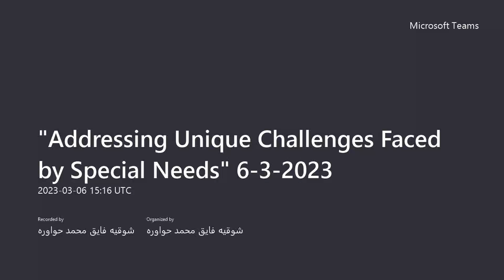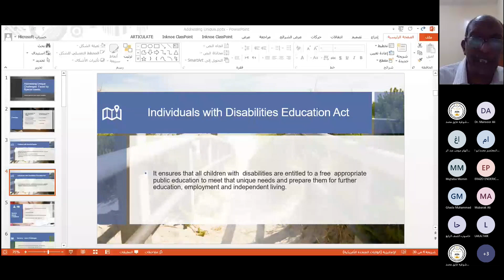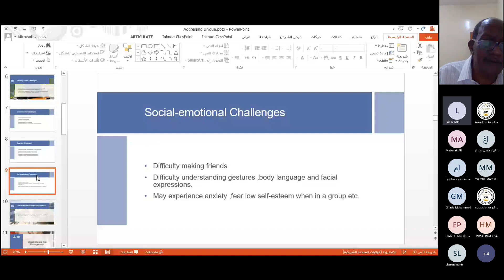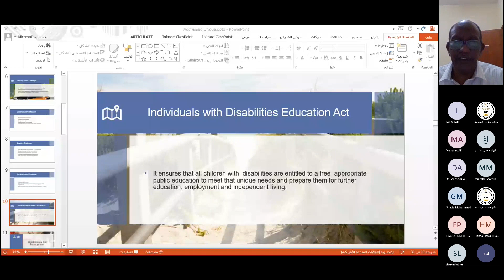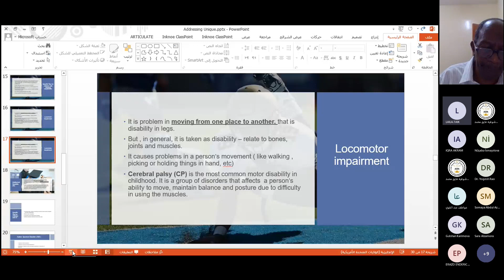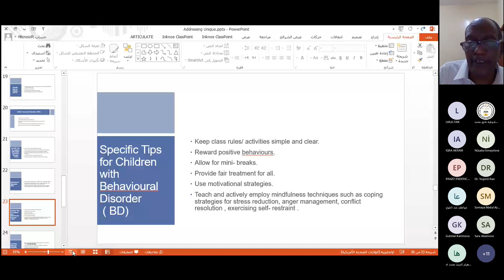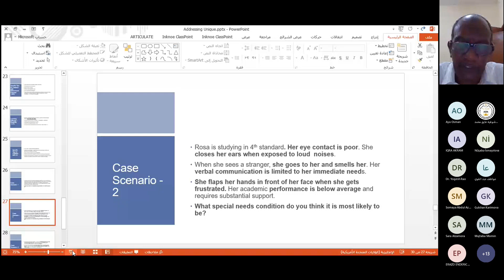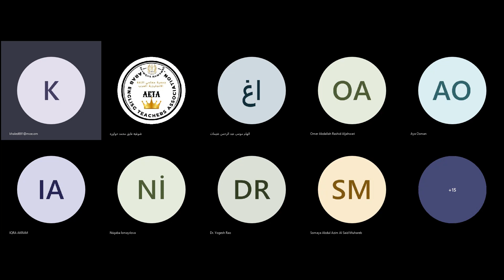Addressing Unique Challenges Faced by Special Needs 6 -3 -2023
The 55th. webinar titled "Addressing Unique Challenges Faced by Special Needs" on Mon., 6th. March., 2023 .
Guest speaker: Mr Khalid Ibrahim - Sudan.
Host: Arab English Teachers Association (AETA) (Palestine) and its president Mrs. Shawqia
Hawawre with cooperation of Sufara'a for Professional Development (Turkey).